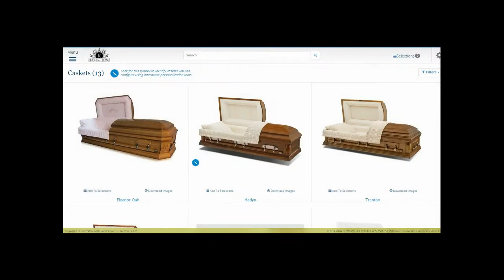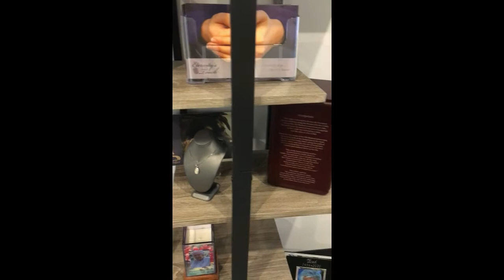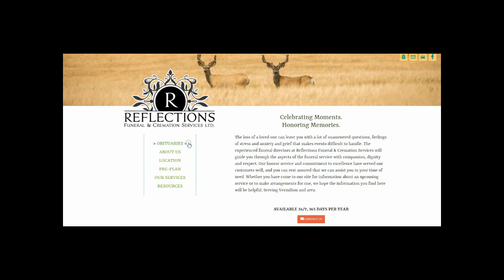Introduction to Reflections Funeral Services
A glimpse of our office space and the services that we provide. Honored to serve Vermilion and surrounding area.